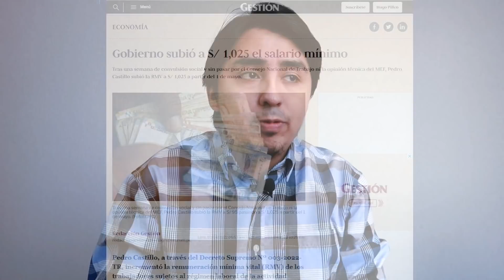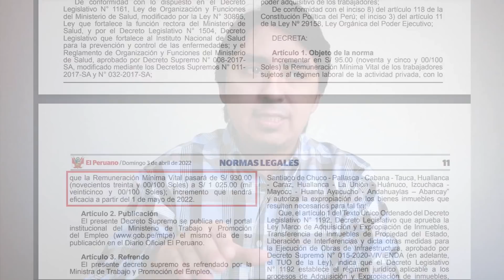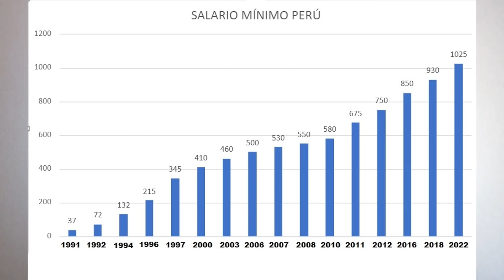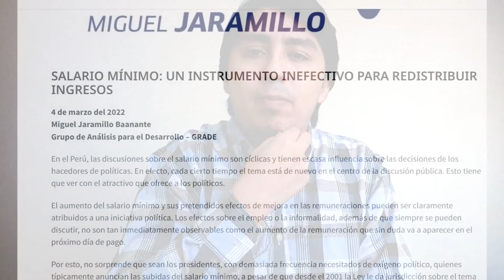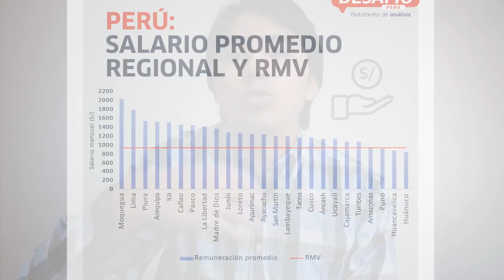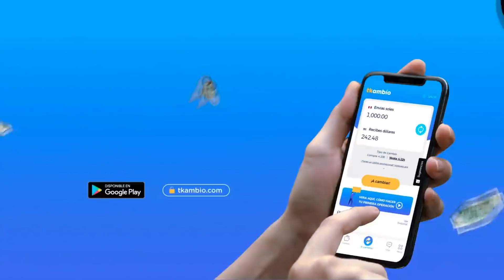EL PROBLEMA DEL SALARIO MINIMO